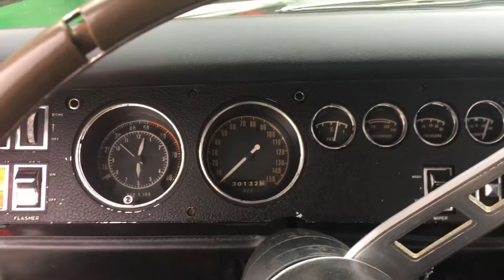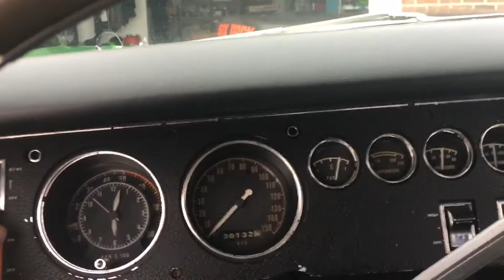1969.5 Dodge Super Bee A12 M Code 440 6 Pack Muscle Car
Numbers matching - true 1969.5 Dodge Super Bee A12 M Code 440 6 Pack muscle car. A real survivor. Enjoy...